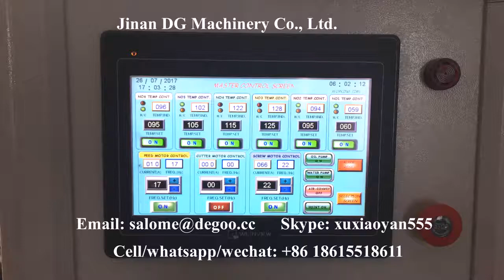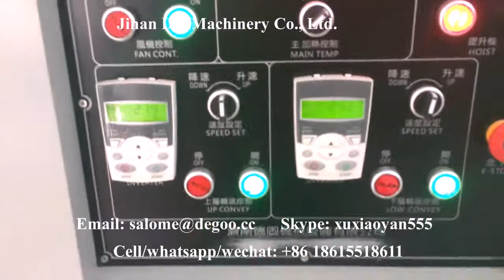Wheat flour rice 3D Cereal Oval Pellet oval shaped papad fryum extrusion machine production plant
If you are interested in our machines, please contact with me as below:
Contact Name: Mrs. Salome
Skype: xuxiaoyan555
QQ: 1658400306